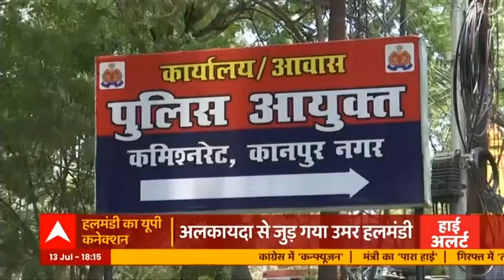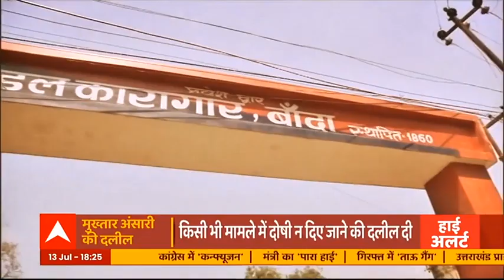Lucknow में पकड़े गए आतंकी Minhaj और Masruddin ने बताए अपने सारे 'प्लान्स' | ABP Ganga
लखनऊ के काकोरी थाना क्षेत्र में आतंकियों की खबर ने सबको परेशान कर दिया था। आतंकियों के छिपे रहने की खबर मिलते ही ATS की टीम मौके पर पहुंची और 2 संदिग्धों को गिरफ्तार किया। इससे पहले भी पिछले कई सालों में आतंकियों ने राजधानी लखनऊ को अपना टारगेट बनाया था तो आखिर क्या है आतंकियों का यूपी कनेक्शन ? जानने के लिए देखिए ये रिपोर्ट।